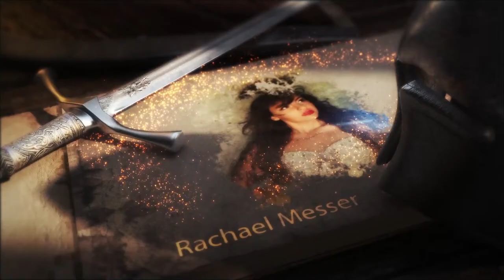Role Already Episode 2! "Tower of Destiny"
Featuring:
StormCrow Jess as the DM
Rachael Messer as Castien
Brook Chalmers as Vrithelion
Scott Azure as Damian Frost
Jonathan Perez as Harrison Bunnifax Rabbidon III
Bill Lewis as Bulwark
Daniel Begin as Granny Attie